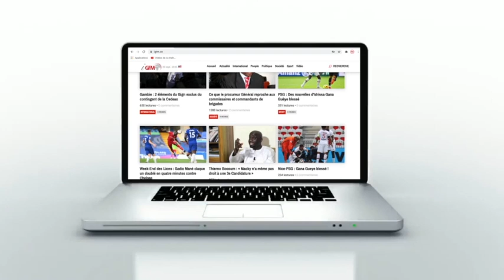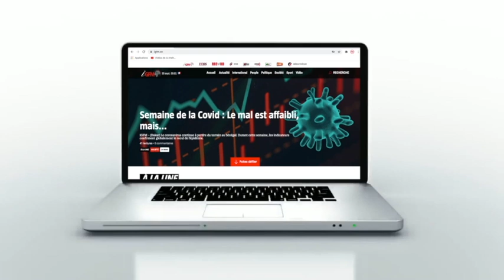Comment le 12e Gaindé a mis le feu au Dakar Arena pendant DUC-REG